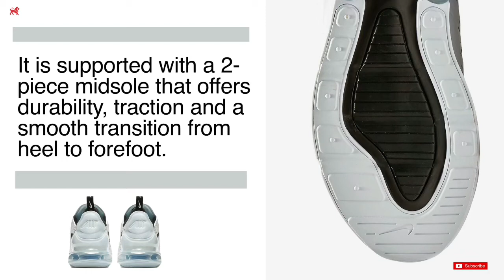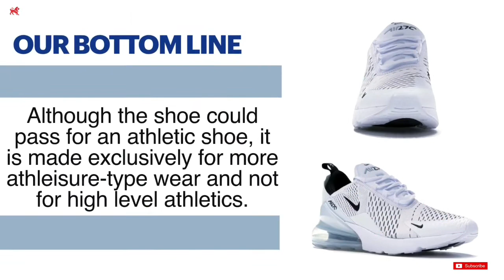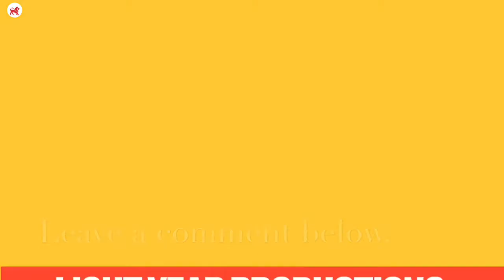Nike | Air Max 270 | White | Black | Review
The Nike Air Max 270 goes huge with a next-level Max Air unit, adding visible cushioning under every step. The Air unit and sock-like fit bring modern comfort to a shoe inspired by the '91 Air Max 180. The shoe features a large volume Max Air unit that caters to the athleisure lifestyle.

Fit Alert: Item runs true to size. We suggest you order you're normal size.

Also, check out the Air Max Motion 2 this shoe offers a similar look like the 270 with a lower profile air cushion. See more on the Air Max Motion 2